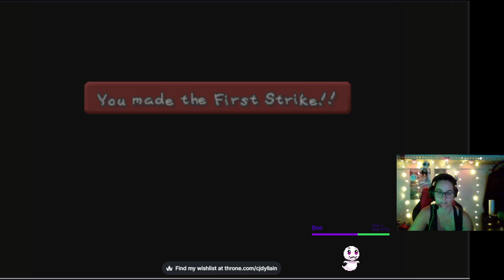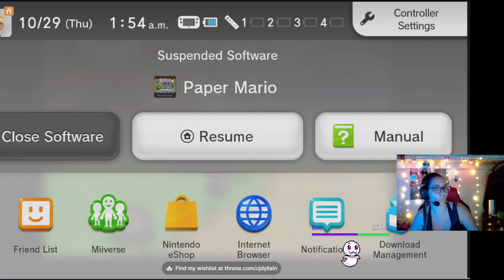paper mario N64 part 6!!